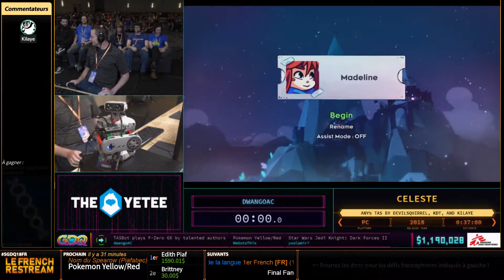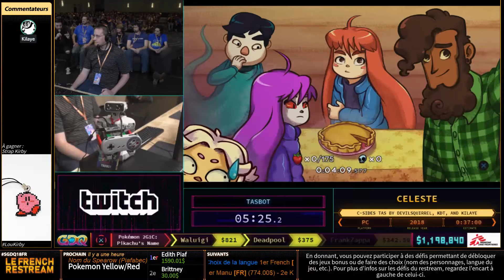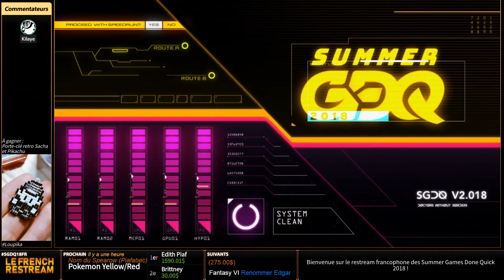TASBot plays Celeste en 28:54 (Any%) + 5:25 (C-sides) [SGDQ18]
Speedrunner: DevilSquirrel, KDT, Kilaye
Commentateur: Kilaye